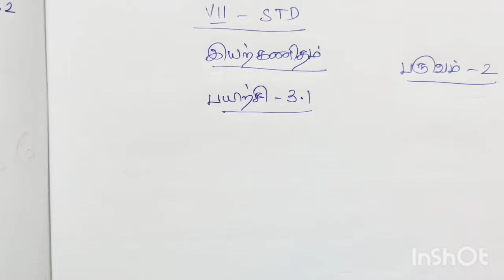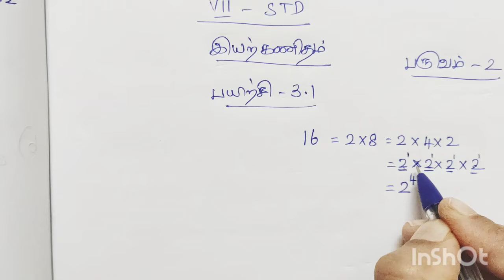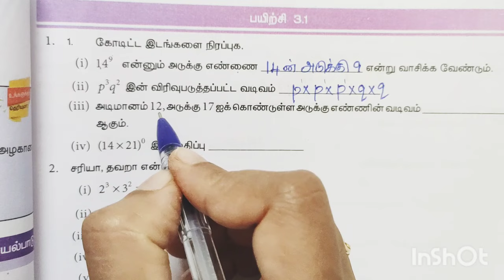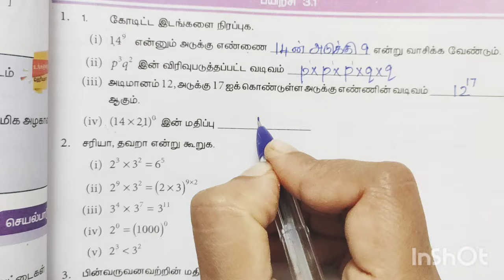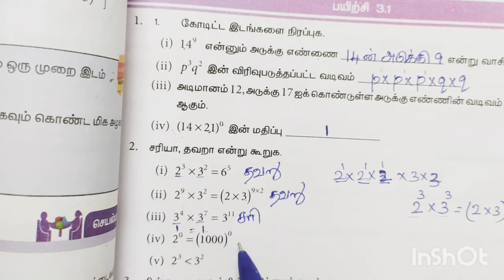7th Maths/Term-2/Exercise -3.1/Sum no:1-6/Tamil medium/Samacheer kalvi